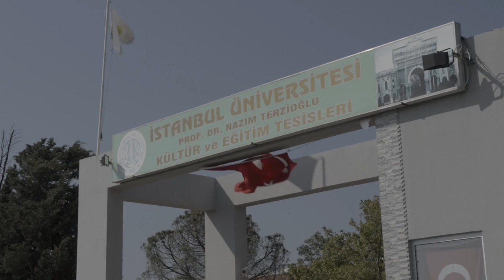İstanbul Üniversitesi Enez Prof. Dr. Nazım Terzioğlu Kültür ve Eğitim Tesisleri Tanıtım Klibi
İstanbul Üniversitesi Sosyal Tesisler; Enez Prof. Dr. Nazım Terzioğlu Kültür ve Eğitim Tesisleri